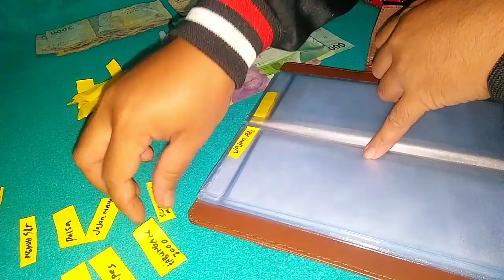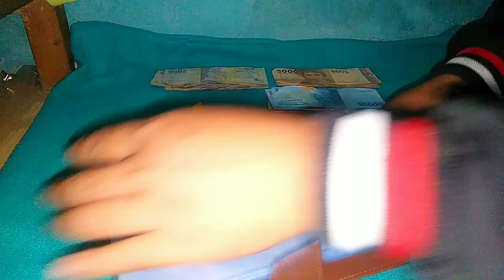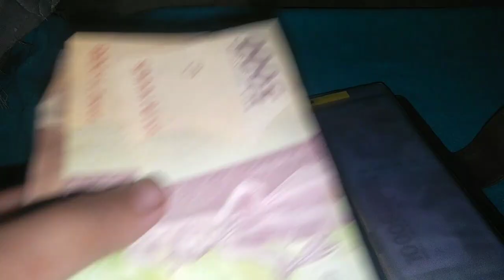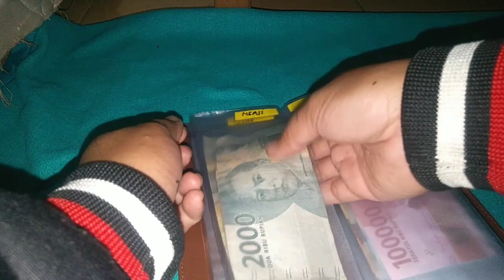kegiatan irt belajar cara mengatur keuangan rumah tangga dengan penghasilan ga tetap badget minim!!!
hay semua di vidiio x ini aku mau share kegiatan akubnih aku mau belajar cara aku mengatur keuangan ku gengan baget 1.5 gituh tonton trus yah vidionya jangan di skip2. @IRTASGAR

musik by silent partner
judul hou it began